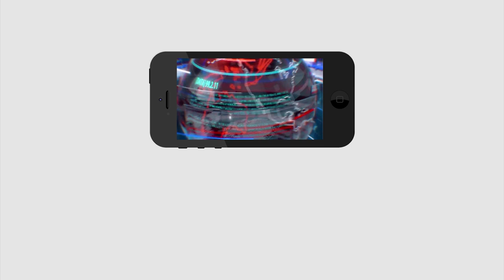AP CM Jagan Strong Warning to Media about Wrong News | News Channels | PDTV News